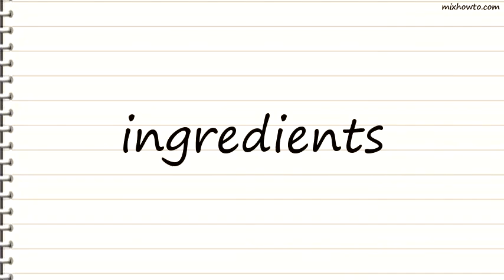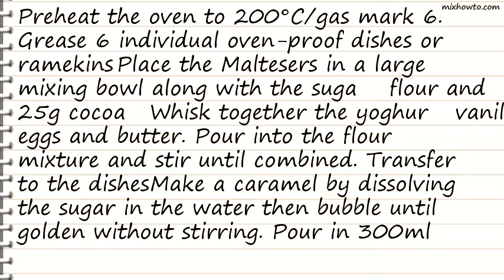Recipe Hot Maltesers pudding with caramel sauce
INGREDIENTS:
-125g white chocolate Maltesers
●150g soft brown muscovado sugar
●125g self raising flour
●25g cocoa plus
●3tbsp
●100g low fat natural bio yoghurt
●1 tsp vanilla extract
●2 eggs
●3tbsp water